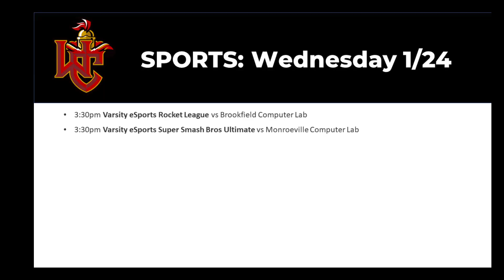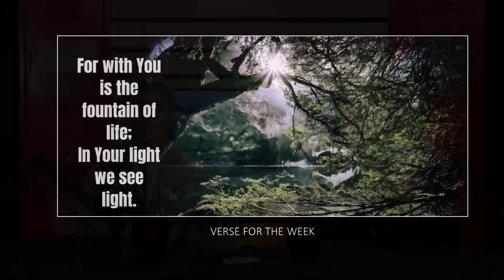Wake Up WC!